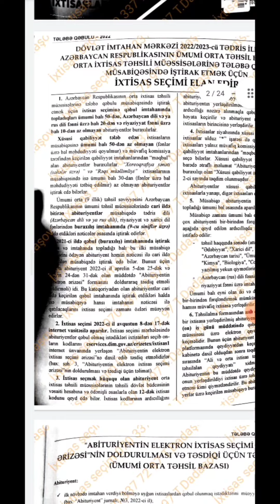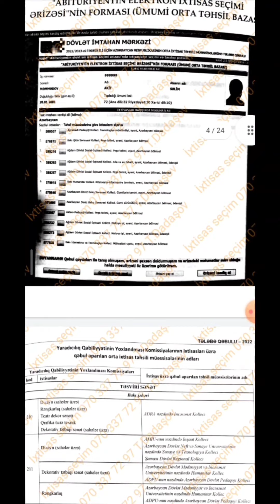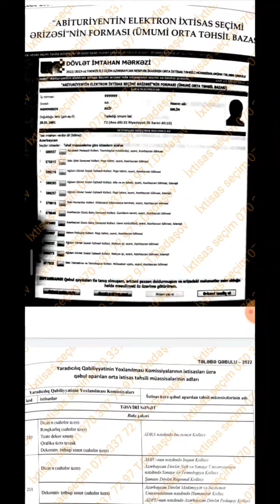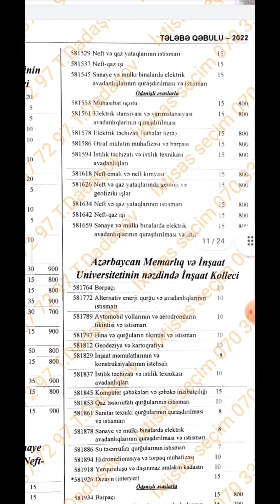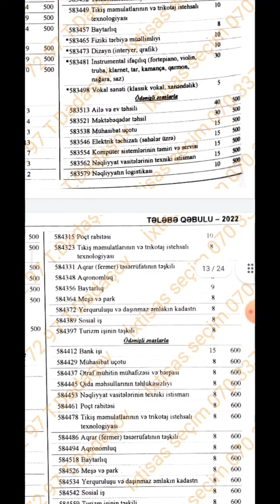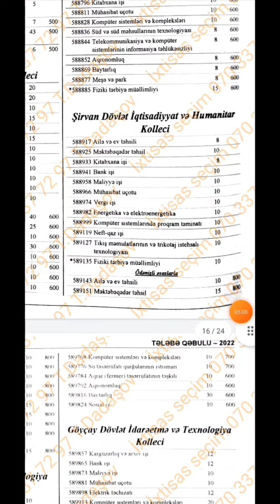🛑9 illik Kolleclere ixtisas secimi 2022➡️30 min abituriyent çöldə qalacaq/Ballar Qalxacaq😱, RƏSMİ❗❗❗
tibb kolleci kecid ballari 2022
şəxsi kabinet parolu unutmusam
9 illik Kolleclere kecid ballari 2022
abituriyent jurnali 2022
150 ballıq ixtisaslar 2022
ixtisas seçimi 2022
9 illik Kolleclere ixtisas secimi 2022
1 ci qrup kecid ballari 2022
ballar qalxacaq 2022
Pərviz Gözəlov
ixtisas secimi ne vaxt olacaq 2022
keçid balları 2022
kollec ballari 2022
1 ci qrup 150 ballıq ixtisaslar
9 cu sinif buraxilis imtahani 2022 ingilis dili
2 ci qrup kecid ballari 2022
ixtisas secimi necə aparılır
1ci qrup ixtisaslar 2022
9 illik bazadan kolleclere qebul 2022
1 qrup kecid ballari 2022
2022 abituriyent jurnali
3 qrup kecid ballari 2022
4 qrup kecid ballari 2022
1 qrup 150 ballıq ixtisaslar 2022
5 ci qrup kecid ballari 2022
abituriyent jurnali 2022 9 cu sinif
ixtisas seçimi
kolleclere ixtisas secimi 2022
ballar qalxacaq
perviz gozelov
11 illik Kolleclere qebul 2022
200 balliq ixtisaslar
2ci qrup ixtisaslari ve ballari 2022
ballar düşəcəkmi
ballar düşəcəkmi 2022
imtahan nəticələri
ixtisas az
ixtisas kodlaşdırma
kecid ballari
kodlaşdırma necə olur
kolleclərə keçid balları 2022
1-ci qrup ixtisaslar ve ballari 2022
2 ci qrup 150 balliq ixtisaslar 2022
2 qrup ixtisaslar ve ballari 2022
2022 kecid ballari 2022
4cu qrup ixtisaslari ve ballari 2022
9 cu sinif Kolleclere qebul 2022
abituriyent jurnalı
en gelirli ixtisaslar
kollec balları 2022
kolleclere sened qebulu 2022
server rustemov
tehsil beledcisi
150 ballıq ixtisaslar 1 ci qrup
2022 1 ci qrup  kecid ballari
2022 ballar
2022 ixtisas ballari